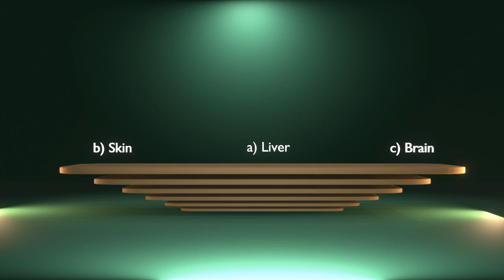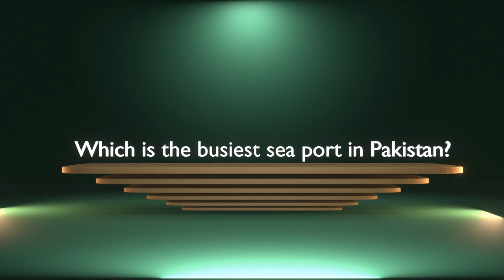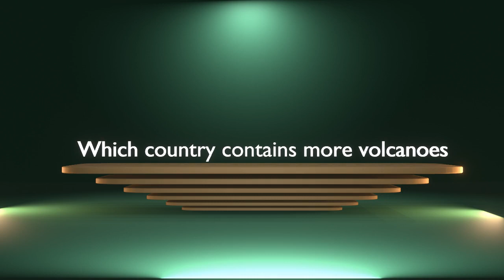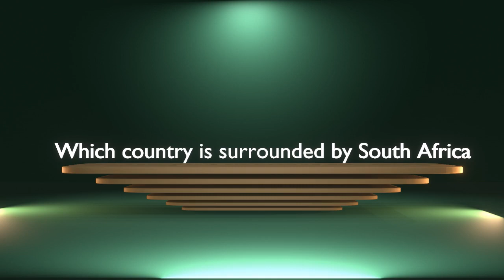3D Animation of General knowledge MCQS || Test Question || 3D Stock Room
This animation is created by 3D Stock Room channel.

Category: World
General knowledge MCQs quiz test questions with answers about the world, its geography, key facts, timeline and history. World GK MCQ preparation. Test your general awareness about the world.